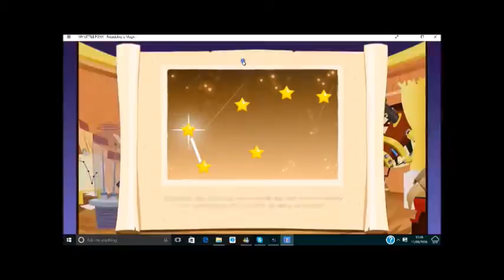Let's Play My Little Pony: Friendship Is Magic Episode 16 (Sweet Sixteen)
This is the 16th episode, and Part 3 of the Session Starting Saga